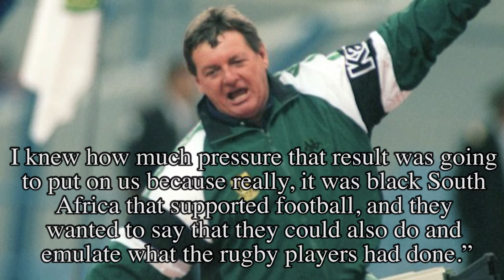South Africa's Miraculous Afcon Debut | AFC Finners | Football History Documentary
In 1996, after years of bIn 1996, after years of being banned from international tournaments due to apartheid, South Africa partook in the African Cup Of Nations for the first ever time. As Mandela lead the country in to a new era of equality, it was an opportunity to help use sport to unite a nation that had been divided for so long.

Sources-